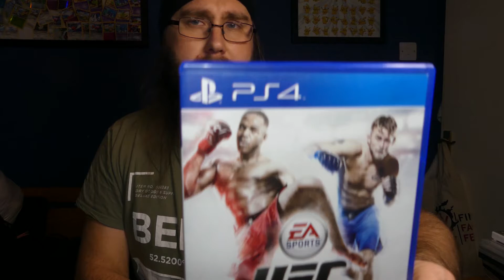Gaming Room Build Ep 2 - I SITS I FITS! +Midweek pickups and STOP THIEF!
Episode 2 of the Gaming room build! This time a new chair, mousemat and a midweek gaming pickup, plus i get accused from stealing from a charity shop! yup, its Darkslide storytime folks!